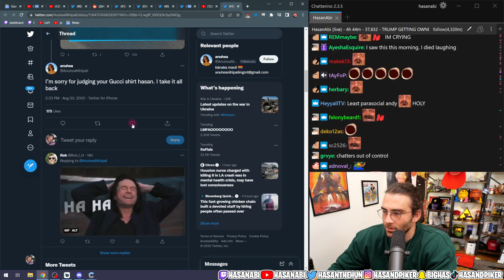Hasan the Dream Invader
Follow Hasan on Youtube & Twitch